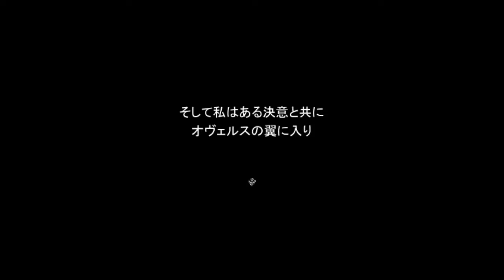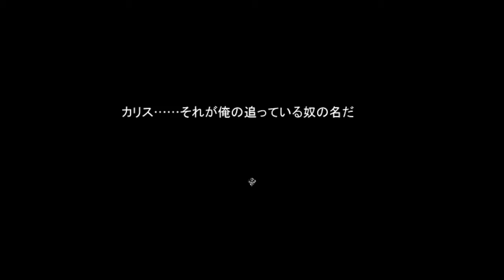【新作RPG】 十六夜さんが「オヴェルスの翼」をプレイ その1(True End)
製作者
若羽様

●そざいとかそんなの。

【バトルグラフィク・顔グラフィック】
●アトリエ・ピッケル

【アイコン】
●Whitecat

【マップ系グラフィック・その他】
●First Seed Material

【戦闘背景】
●SPIERAL WIND

【BGM関係】
●3104式

【スクリプト】
●スクリプトシェルフ
●momomomo?

【スペシャルサンクス】この方達の協力が無ければ完成はありえませんでした。

●2chの有志（歩行グラフィック作成、動作系歩行グラフィック　テストプレイ）

●マップ7号（マップグラフィック作成、マップ組み立て、テストプレイ）

●XPTESTMAN（スクリプト、マップグラフィック作成、マップ組み立て、素材改変、テスト、修正、評価）

●へび（イベントＣＧ作成、顔グラフィック作成）

●ＫＨＯＵＩＣＨＩ（オープニング主題歌作成）

●後藤ハルキ（主題歌ボーカル担当）

●ピッケル（バトルグラフィック作成）

●Ｃｉｅｌ（エンディング主題歌・バトルＢＧＭ作成）